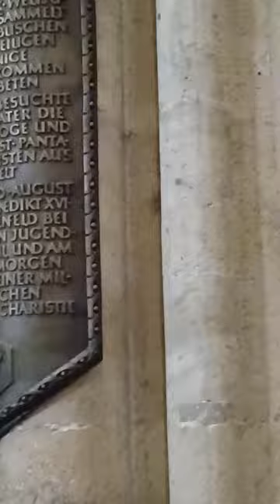Cologne cathedral 140522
Cathedral Church of Saint Peter, Cologne
Hohe Domkirche Sankt Petrus, Köln
Katedrala svetog Petra, Köln